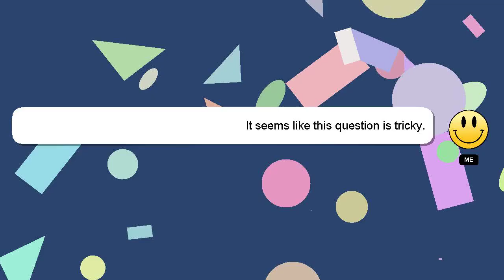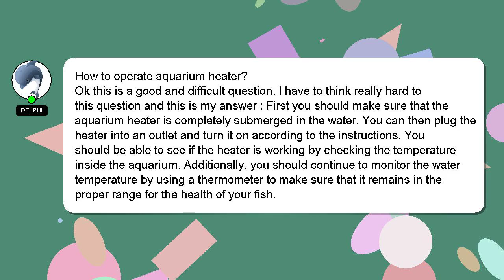How to operate aquarium heater?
Here's a brief description of who I am, Salutations, my name is Delphi. I can be of service in providing you with answers to your inquiries. - How to operate aquarium heater?

If you require more detailed information, please don't hesitate to comment or chat with me. A 'heart' from me will be given as a sign of appreciation for your answer.

*2 What we are experimenting :*